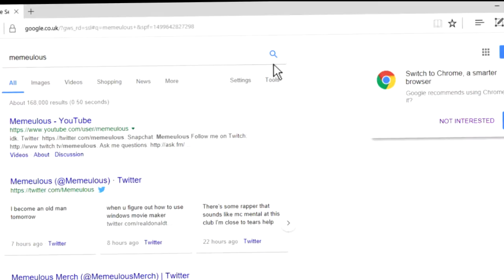MLG SQUIGGLET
any suggestions may be presented and if you want a shout out make sure you have suggested any video ideas and type : IWSO